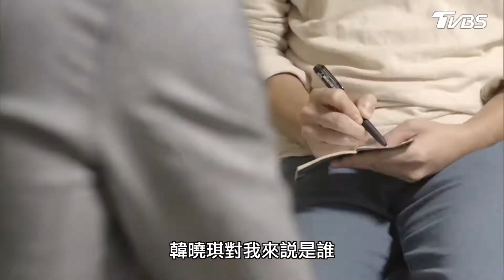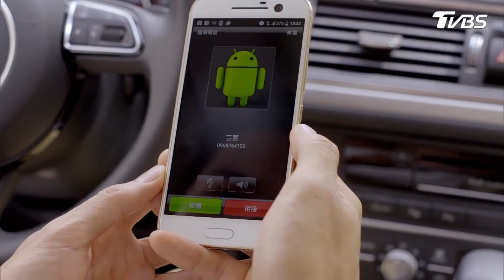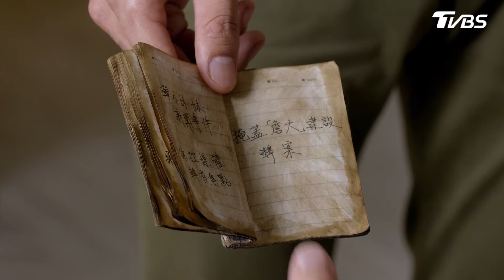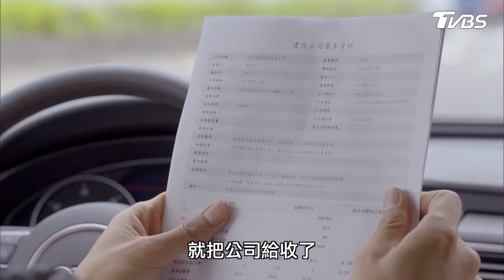在一起，就好EP20│好媳婦不准走!! 公公回魂挽留驚呆了!│鍾承翰、曾沛慈、陳彥允、陳艾熙│Stand By Me TVBS經典頻道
2016年TVBS歡樂台第九部原創概念劇，講述921地震受難者勇於追夢的故事，非真人真事。

以為自己被背叛的韓曉琪回到老家，金花嬸擔心著決定打電話給杜偉霆，希望他們能夠複合，而杜偉霆無論看到什麼都回想到與曉琪的點點滴滴，他失魂落魄的狀態看在阿菁眼裡十分痛苦；另一邊，不知道怎麼面對一切的曉琪來到安養院準備最後一次探望杜威，卻在因緣際會下卻讓杜威想起關鍵的真相，情緒失控並昏迷。眾人趕到醫院，偉霆與曉琪坦白自己並沒有對不起曉琪，並請張定方協助調查杜威遺留的線索，錯誤的報導與曉琪母親真正死因之間的連結。原來這一切的幕後主使者是James，當年李娜為了轉移新聞焦點而指使楊台生採訪韓曉琪的母親，如今James想把李娜從電視台拉下來，將當年的採訪帶提供給杜偉霆引起他的注意，李娜向杜偉霆坦白這一切，而杜偉霆在清楚來龍去脈後也將曉琪母親過世的真相告訴了她。